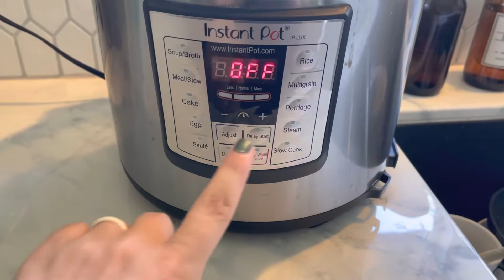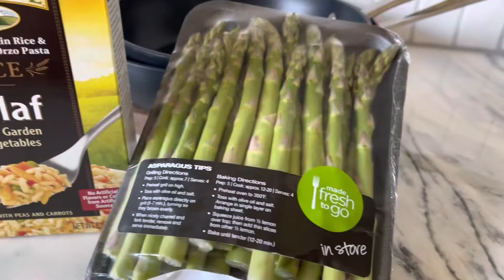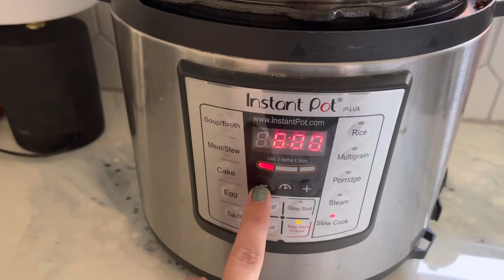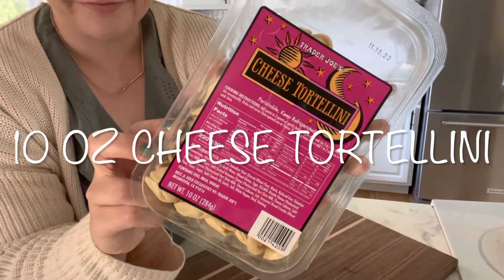THREE SUPER EASY CROCKPOT MEALS / WHAT'S FOR DINNER FALL 2022 DINNER IDEAS / EASY SLOW COOKER MEALS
THREE SUPER EASY CROCKPOT MEALS / WHAT'S FOR DINNER FALL 2022 DINNER IDEAS / EASY SLOW COOKER MEALS COOKING FROM SCRATCH FOR A FAMILY OF 5 | MOM COOKING FROM SCRATCH | FULL DAY OF FROM SCRATCH RECIPES | HOMEMAKER COOKING FROM SCRATCH | FULL DAY OF HOMEMADE RECIPES | WHAT WE EAT IN A DAY FAMILY | MAKING MEALS FROM SCRATCH | COOKING FROM SCRATCH MEAL PLAN | HEALTHY MOM MEAL IDEAS |

TACO CHILI INGREDIENTS:
1 LB Ground Beef
1 Medium Onion
1 Can of Green Chilis
1 Can Fire Roasted Tomatoes
1/4C Taco Seasoning
1 Can Refried Beans
1 Can Sliced Olives
2C Frozen Corn
Optional: Top chili with your favorite taco toppings!

4 Pork Chops
1 Medium Onion
2T Brown Sugar
1T Apple Cider Vinegar
2T Worcestershire Sauce
1/3C Butter
Seasoning:  1/4 teaspoon each salt, pepper, garlic powder and 1/8 teaspoon crushed red pepper

SAUSAGE TORTELLINI SOUP INGREDIENTS:
1 LB Sausage
1 Medium Onion
5 Garlic Cloves
32 oz Chicken Broth
14 oz Whole Tomato
Dash Crushed Red
1C Basil Leaves
1/4C Flat Parsley
1/8C Oregano
10 0z Cheese Tortellini
1C Cream
1/2C Parmigiana

My name is Marissa. I am a wife and mother to three boys ranging from toddler to teen. On my channel you will find lifestyle videos about cleaning, organizing, decluttering, budgeting, personal finance, cooking from scratch, meal planning, parenting, hacks, hauls and so much more. Having been a mother for 18 years I have a lot of tips and tricks to share with other moms!